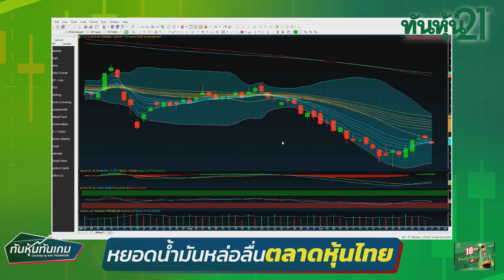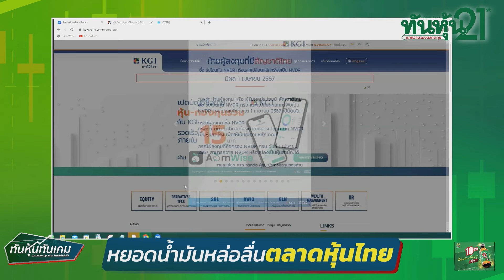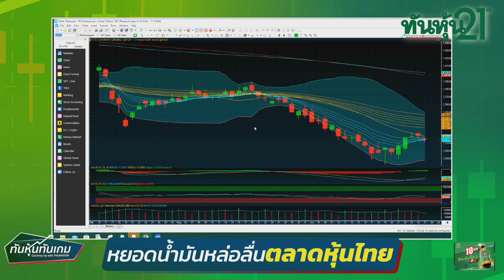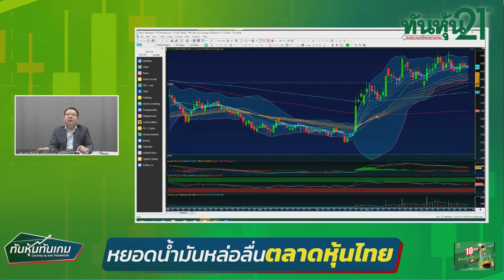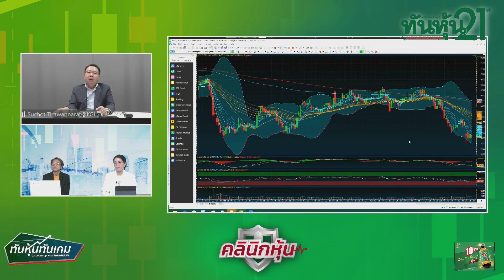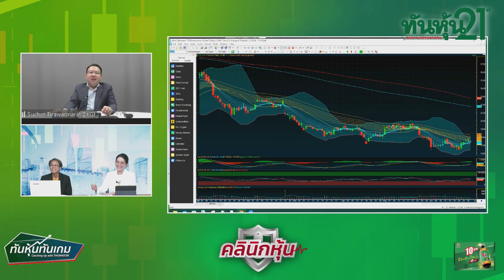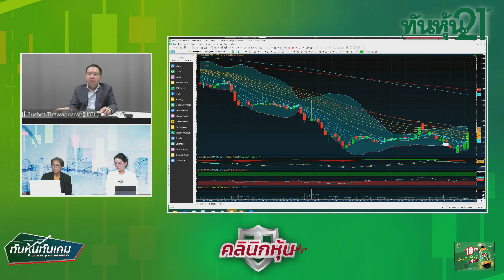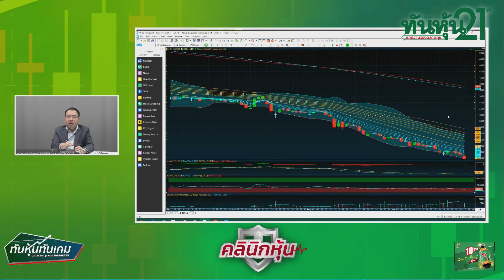"หยอดน้ำมันหล่อลื่นตลาดหุ้นไทย" 🎯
"หยอดน้ำมันหล่อลื่นตลาดหุ้นไทย" สุโชติ ถิรวรรณรัตน์ ผู้อำนวยการฝ่ายวิจัย บริษัทหลักทรัพย์ เคจีไอ ประเทศไทย จำกัด (มหาชน)  / ทันหุ้นทันเกม / 27 มิถุนายน 2567🎯